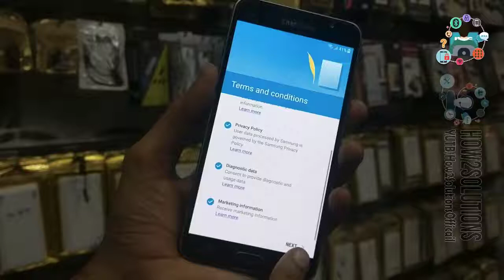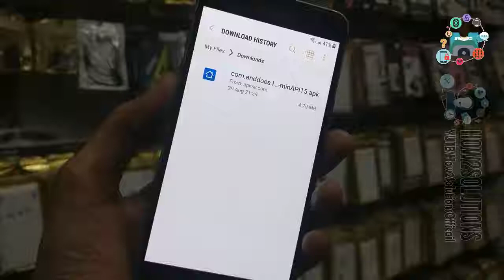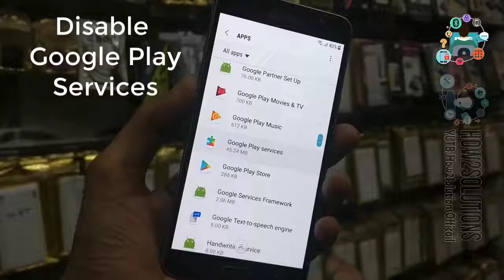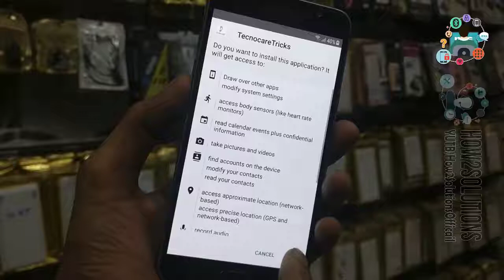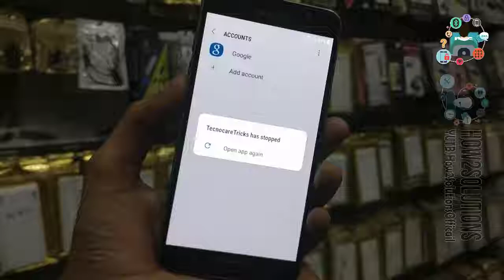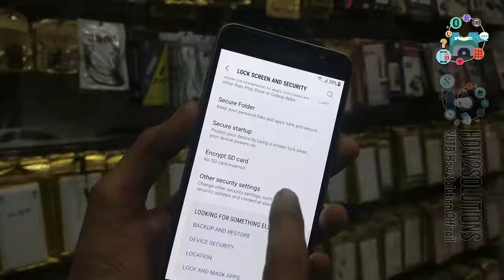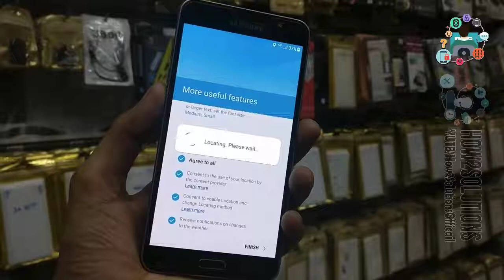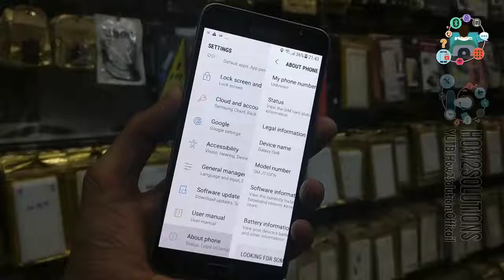New 2018 September On8 FRP Bypass Android 7 0 Nougat SM J710FN Technocare apk